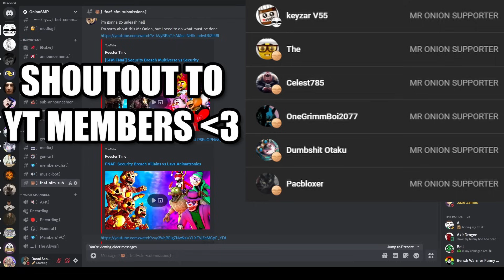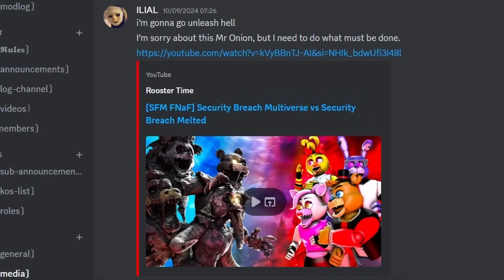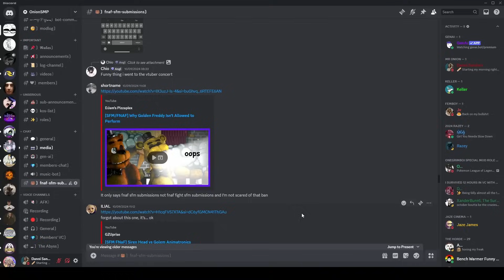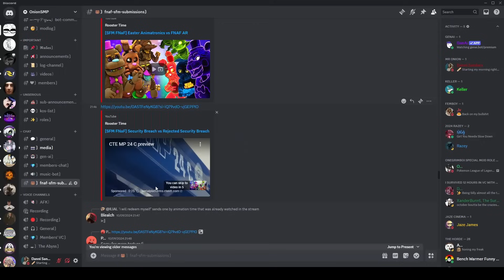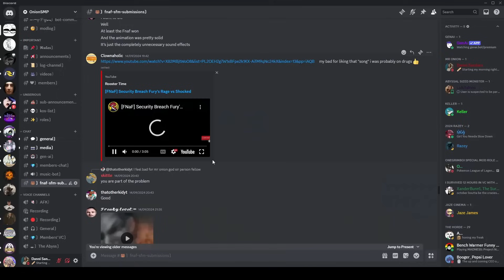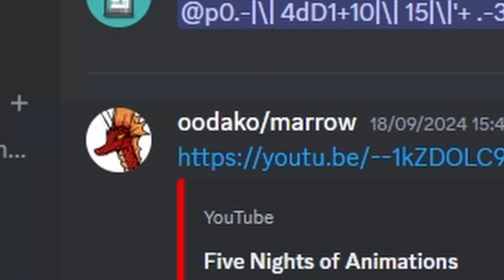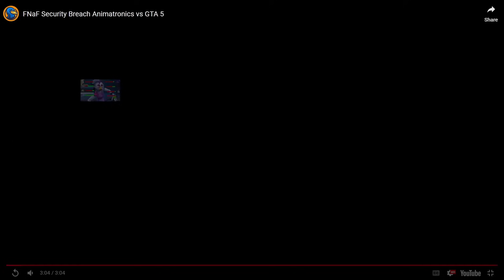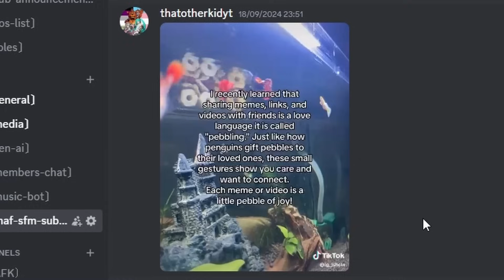I watched the most DEMONETISED FNAF FIGHT SFMs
Perhaps this is a lesson to not value material wealth over one's own self.

SHOUTOUT TO MY YT MEMBERS:

- Dumbshit Otaku
- Pacbloxer
- OneGrimBoi
- Celest785
- Therizzmeister
- keyzar V55

List of Music Used (In Order of Appearance):

Goat Chill - Goat Simulator
Travelers Who Rest - Jojo's Bizarre Adventure Part 3: Stardust Crusaders
The Stardust Man Appears - Jojo's Bizarre Adventure Part 4: Diamond is Unbreakable
Main Menu - Plants Vs Zombies
Neutral01 - Lobotomy Corporation
City Chicks - Pit People
A Little Heart to Heart - Team Fortress 2 (Meet The Medic)
Killer - Jojo's Bizarre Adventure Part 4: Diamond is Unbreakable
Corruption - Terraria
sans. - UNDERTALE (Toby Fox)
Papyrus' Theme / Bonetrousle - UNDERTALE (Toby Fox)
Dummy! - UNDERTALE (Toby Fox)
NOW'S YOUR CHANCE TO BE A - DELTARUNE (Toby Fox)
Ruins - UNDERTALE (Toby Fox)
Ghost Fight - UNDERTALE (Toby Fox)
Theme02 (Outro Song) - Library of Ruina

0:00 I rant about money for 10 minutes
11:20 Security Breach Multiverse
14:04 FNAF Gmod pt 1 | The Glitch
15:25 TikTok Incidients
16:57 Glamrock Vs Demented
21:47 Why Golden Freddy Isn't Allowed to Perform
24:24 I've not forgotten about this
24:42 Manitor
25:01 Hedgehog Stew
25:28 I'm sorry Silly
26:04 San Andreas Vs Police
28:17 Ilial OBLITERATES...someone
28:30 Epic fnaf fight ever
29:20 Irony
30:53 I am Steve
31:55 so mean
31:57 The Trials of Bean (skipped any% speedrun wr)
36:23 12th December 2024
36:30 POPpy Playtime Chapter 3 Animatronics VS FNAF 64 Which Is SCARIER?
39:49 Fury's Rage Vs Shocked
42:41 Sinister Vs Ignited
45:26 Qliphoth Overload
45:53 'Chocolate' Vs Police
48:40 OneGreimmboy surpirese!
48:44 Puppet Rizz
49:27 Most Regular Yakuza Scene
49:52 LOS OLDS DEL OESTE [4K]
51:51 CRAZIEST UCN FIGHT EVER
53:09 If The FNAF Movie was good
54:08 Jojo Fight
56:19 MAKE ME A SANDWICH
57:58 Security Breach Vs GTA 5
1:01:22 FNAF VS DINOSAURS FULL TRILOGY FULL SAGA + LORE & SECRETS
1:05:37 kawaii.slendermam
1:05:58 Lio's Mesag
1:06:32 SHADOW THEE HEDGEHOG IN THE FLESH I MEAN FUR HOLY SHIT
1:06:38 forged from the molten plastic of shindong china f-
1:06:56 FNaF Songs Tierlist
1:07:59 Withered Toy Vs Candy
1:10:34 Pebbling
1:10:59 19th September 2024
1:12:41 Outro

Five Nights at Freddy's (FNaF) is a video game series and media franchise created by Scott Cawthon. The first video game was released on August 8, 2014, and the resultant series has since gained worldwide popularity.

The main series consists of nine video games taking place in locations connected to a fictional family pizza restaurant franchise named "Freddy Fazbear's Pizza", after its mascot, the animatronic bear Freddy Fazbear. In most games, the player assumes the role of a night-time employee, who must utilize tools such as security cameras, lights, doors, and vents to defend themselves against animatronic characters who inhabit the locations and become mobile and hostile at night. The series' lore is gradually revealed through voice recordings, minigames, and Easter eggs featured throughout the games.

The franchise also includes spin-off games and other media, such as a feature film adaptation, novel trilogy, and an anthology series, comprising an all-encompassing fictional universe. The franchise maintains an active fanbase, known for its production of fan art and fan games, and merchandise for the games is available internationally.

Source Filmmaker is a tool for animating, editing, and rendering 3D animated videos using assets from most games which use the Source engine, such as sounds, models, and, backdrops. SFM also allows for the creation of still images, art, and posters.

SFM contains three different user interfaces and a "work camera" for previewing an active scene. The three interfaces are used for creating clips, controlling animation, and making fine-tuned adjustments, which include:

The Clip Editor; for recording, editing, and arranging shots. They hold the user's recorded gameplay and virtual assets. It also allows the user to place and arrange sound files and video filters.

The Motion Editor; for motion adjustments over time such as blending two animations. Users can also use motion presets to select paths and manipulate different scene objects, play clips at different times, and puppeteer the characters in different positions and frames.

Trending Topics Skittle